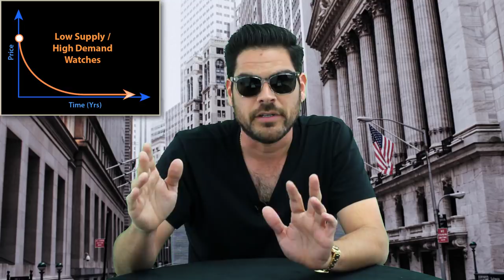Should You Pay Over Retail for Luxury Watches?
Paying retail prices for luxury watches suck. Paying over retail sucks even more! Should you do it?

When a luxury watch like a Rolex or Patek Philippe sells for a  higher price than retail price, it's obviously because the demand is higher than the supply for that particular model. Nevertheless, I broke up the categories into two:

1) Discontinued Watches

2) Low-Supply, High-Demand Watches

A perfect example of discontinued luxury watch models that sell over retail is the Patek Philippe 5711 in stainless steel. Even though the watch has a retail price of $24,700, the watch now fetches close to $50,000 in the secondary (or gray) market. That's steep!

If you want to buy a 5711 right now, you have to pay over retail. The thing is that, in my opinion, the price of that watch will probably just continue going up over time, so if you're interested in getting it, you gotta ask yourself, “How much do I really want it?”

Another example I use on the video is the Patek Philippe Nautilus 5980 in steel.

An example of a new watch in the low-supply, high-demand category is the ceramic Rolex Daytona. You know, the one with the 5-year waiting list!?

People are currently paying $5,000 over retail for that watch! They are also getting on that 5-year waiting list. For Christ sake, the watch might actually be cheaper in 5 years!

Would you really accept a market price of $19,000 to $20,000 for a ceramic, stainless steel Daytona?!

For watches in the second category, the possibility of prices dropping over time is very real (unlike for the discontinued category).

Another two examples I use on this video for watches in the low-supply, high-demand category are the Rolex Hulk and the Rolex Batman.

So back to the question, “Should you pay over retail for a watch?”

In my opinion, it depends. If you're obsessed with the watch and really want it, I say go for it. You only live once, right?

If you're more prudent when it comes to buying your watches and see things more from the point of view of a watch investor, then you might want to hold off before pulling the trigger – especially if the watch is in the second category above.

But what's your personal opinion when it comes to paying above retail for certain pieces?

Follow Us & Become a Fan!

Steemit (where you can also watch our new videos)